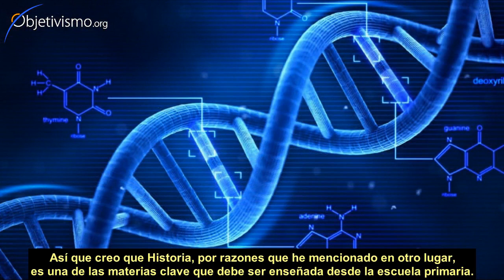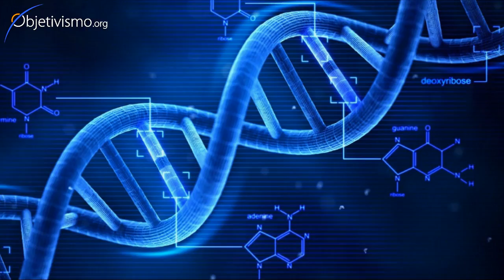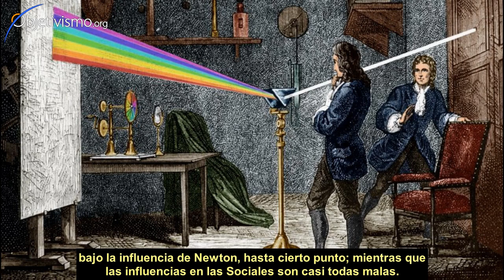Mejor estudiar ciencias que letras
Dada la horrible situación epistemológica en el mundo académico hoy, ¿qué es más recomendable para conseguir una mejor educación general, estudiar Ciencias o estudiar Letras?

Dr. Leonard Peikoff razona la respuesta